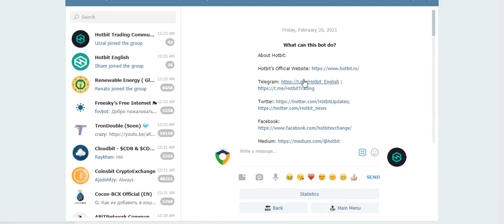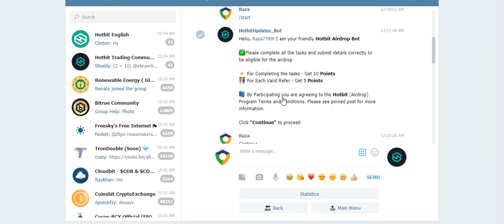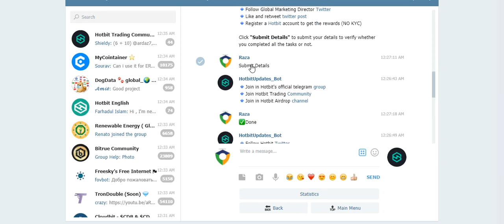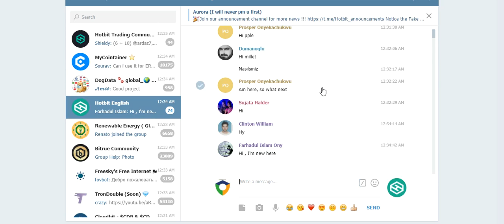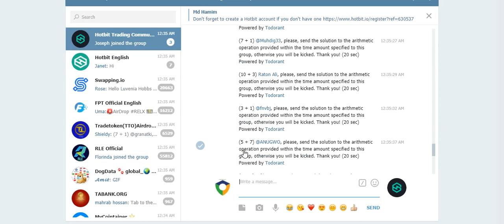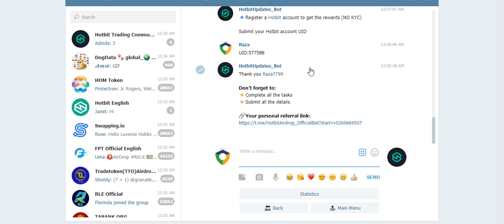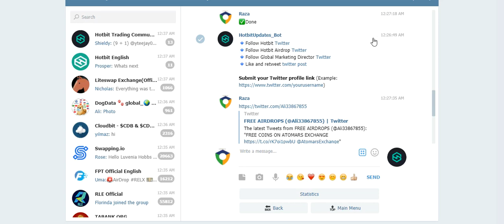HotBit Exchange AirDrop 10,000$ Free No KYC Just Join